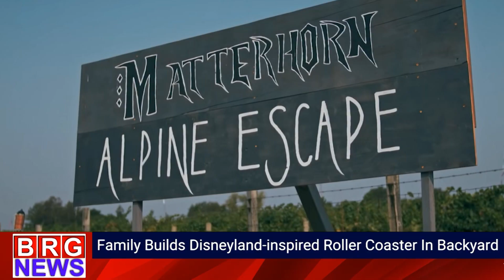Backyard Roller-coaster build :California Family Builds Disneyland-inspired Roller Coaster